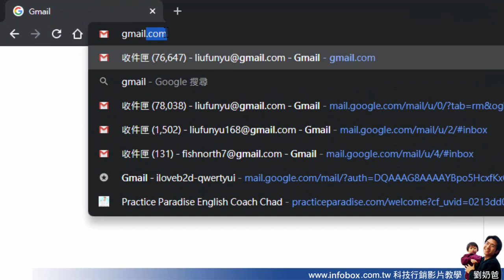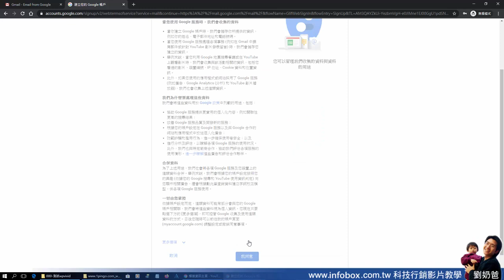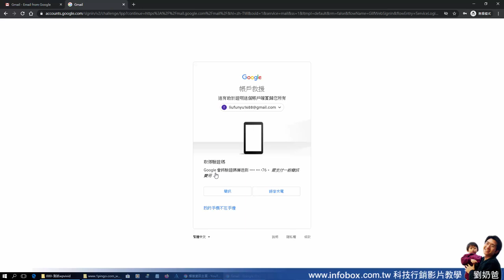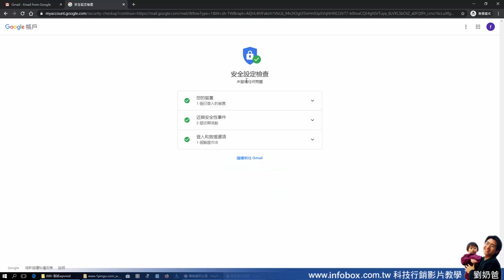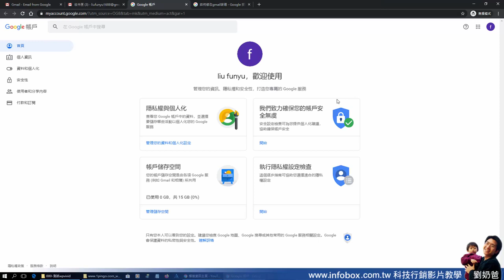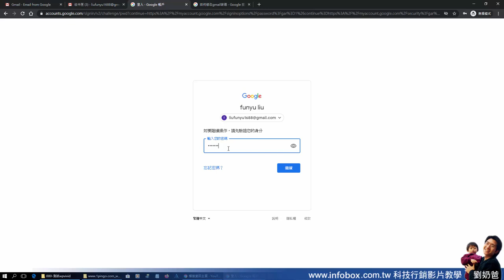2020年Gmail忘記密碼怎麼辦如何修改Gmail密碼